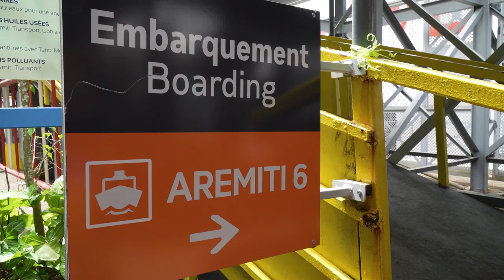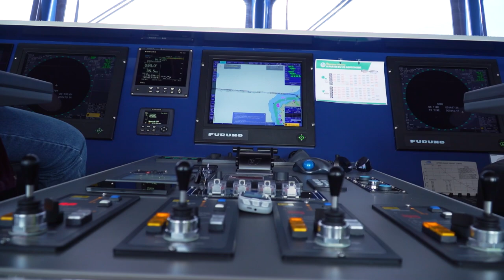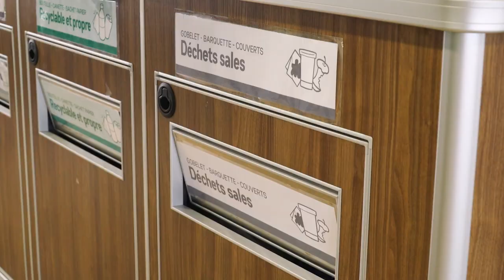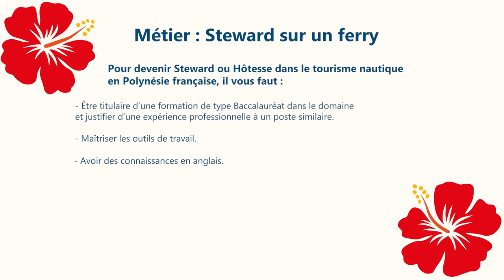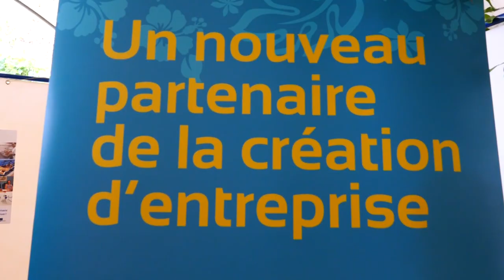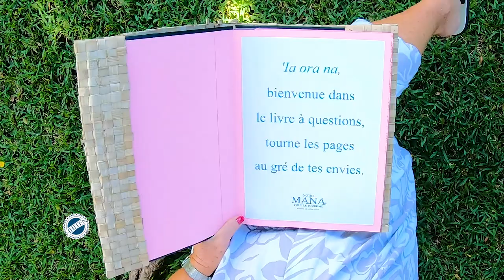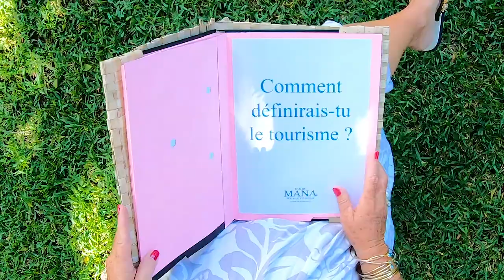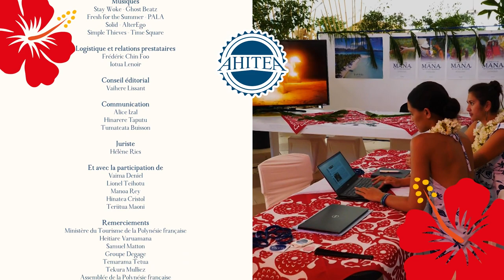AHITEA / Episode 11 : Steward Ferry, Forum des Formations et Métiers du Tourisme et Tekura MULLIEZ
Cette semaine, Tamatoa vous propose de découvrir le métier de Steward sur un navire à grande vitesse, en compagnie de Heitiare Varuamana, Responsable des hôtesses et stewards sur le Aremiti 6, sans oublier la rubrique “Astuces”.

Votre rubrique “Perspectives” sera consacrée au Forum des Formations et Métiers du Tourisme avec Temarama Tetua, marraine de l’événement qui nous en dira plus sur ce rendez-vous incontournable des acteurs touristiques

A suivre, la rencontre avec l’influenceur dans les jardins de la reine à l’Assemblée de la Polynésie française. Cette semaine, le livre à questions a interrogé Tekura Mulliez, personnalité reconnue de l’industrie du tourisme polynésien.

CRÉDITS :
Réalisation : Tahiti Tourisme
Production : KMH Production
Tenue / Accessoires : Te Mana - Robert Wan